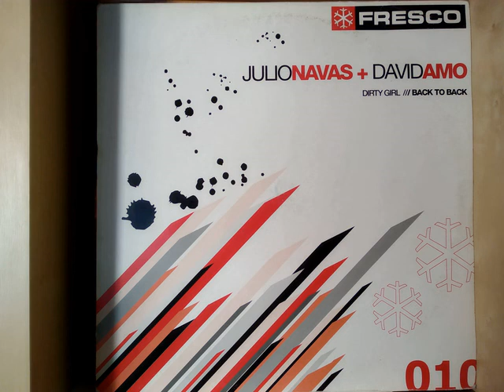JulioNavas + DavidAmo - Back To Back